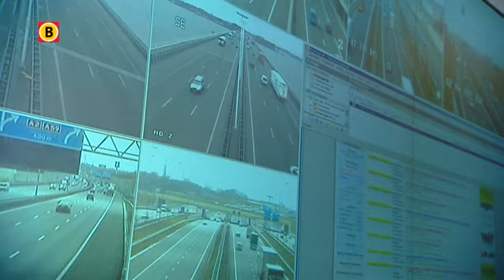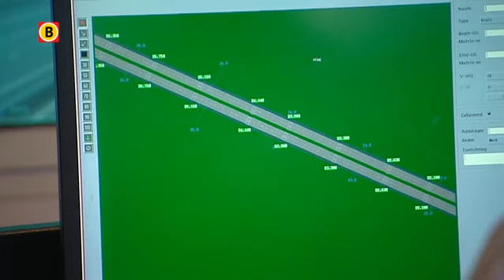'Levensgevaarlijke wegsituaties door negeren rode kruis'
Ze staan er niet voor niets, maar veel te vaak worden rode kruizen boven de snelweg genegeerd. Chauffeurs zien ze niet, of willen ze niet zien. Met levensgevaarlijke situaties voor mensen die op en rond die weg moeten werken als gevolg.